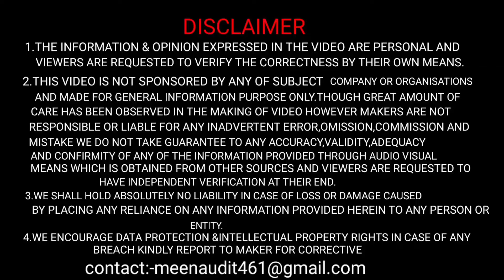🔥DIFFERENT-2 Condition में अपनी Car कैसे Park करें?✅|Uditvlogs1111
.CAR BLUETOOTH:-

.BEST CAR POLISH:-

. atmosphere lights:-

.LED LIGHTS:-

Udit vlogs
From-Alwar(India)car